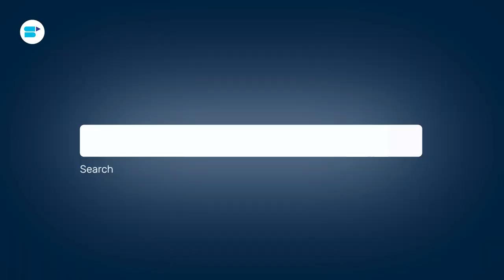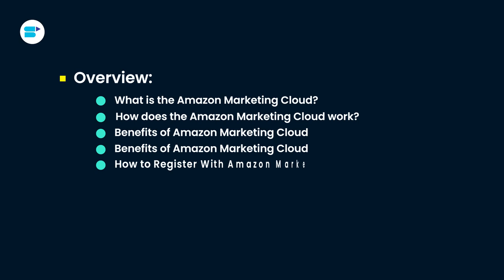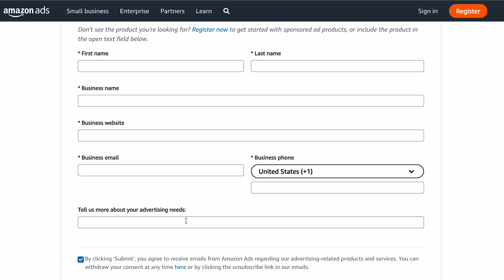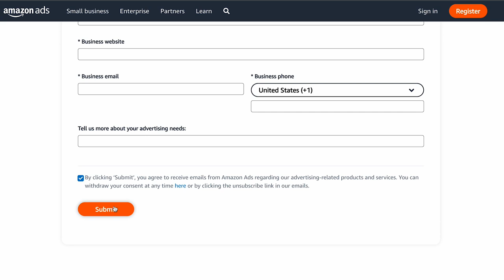Amazon Marketing Cloud: Manage Your Advertising Budget Effectively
What is Amazon Marketing Cloud? How to access Amazon Marketing Cloud? This in-depth Amazon marketing cloud guide will take you through the step-by-step process of how Amazon marketing cloud can help your business grow!✅

Amazon Marketing Cloud (AMC) is a cutting-edge data analytics platform within Amazon's advertising ecosystem. Advertisers can access AMC to gain valuable insights into their advertising campaigns on Amazon. With AMC's powerful tools, such as the Amazon Marketing Cloud API, advertisers can delve deep into performance data, audience behavior, and path-to-purchase analysis. Understanding how to access Amazon Marketing Cloud is essential for advertisers interested in harnessing its capabilities. Amazon Marketing Cloud Clean Room ensures data privacy, making it a vital tool for advertisers looking to leverage data while maintaining customer confidentiality.

To solve all your problems and answer all of your questions, in this video Ankita Patil, Product, Evangelist at SellerApp takes deep dive into AMC Amazon Marketing Cloud - she will explain What is the Amazon Marketing Cloud?, How does the Amazon Marketing Cloud work?, Benefits of Amazon Marketing Cloud, Who is eligible for the Amazon Marketing Cloud?, How to Register With Amazon Marketing Cloud?, Use-Cases of the Amazon Marketing Cloud and Limitations of Amazon Marketing Cloud. So, make sure you watch the video till the end!

Timestamps

Overview:
-Introduction: 0:00
-What is the Amazon Marketing Cloud?: 1:53
-How does the Amazon Marketing Cloud work?: 2:57
-Benefits of Amazon Marketing Cloud: 4:07
-Who is eligible for the Amazon Marketing Cloud?: 7:32
-How to Register With Amazon Marketing Cloud?: 8:36
-Use-Cases of the Amazon Marketing Cloud: 9:16
-Limitations of Amazon Marketing Cloud: 12:00
-Tips for using the Amazon Marketing Cloud as a brand: 12:56

Frequently Asked Questions:

🔷How can I access Amazon Marketing Cloud?
Access to AMC typically requires being an active user of the Amazon DSP and having an executed Amazon DSP Master Service Agreement. Advertisers can then work with Amazon to gain access to AMC.

🔷What is Amazon Marketing Cloud Clean Room?
Amazon Marketing Cloud Clean Room is a privacy-focused feature that ensures secure data handling while providing advertisers with access to valuable insights. It maintains customer data privacy and compliance with data protection regulations.